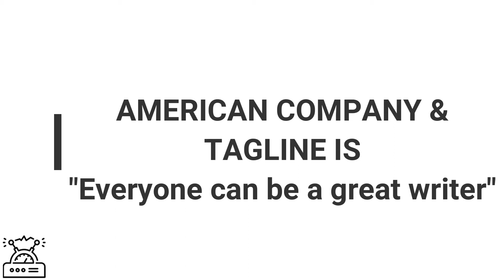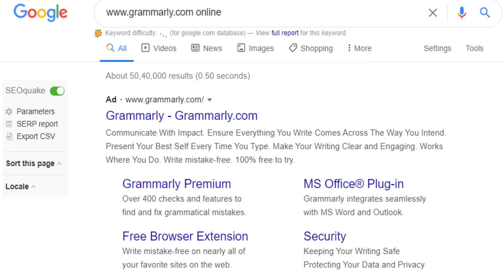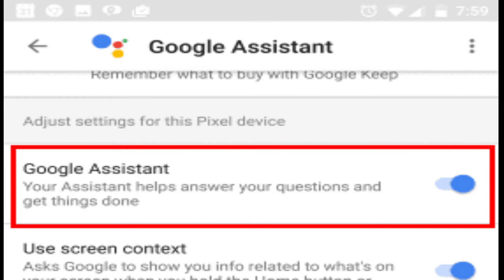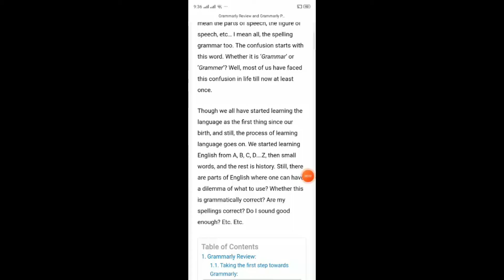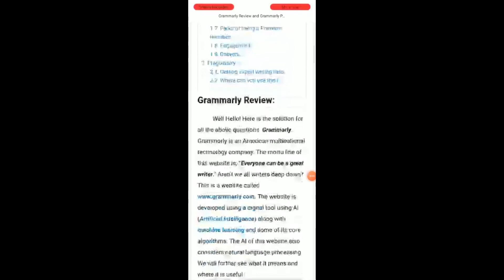Grammarly Review and Grammarly Premium free trial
This is video is from Gossipfunda describing the review of Grammarly software.

Gossipfunda | Android | Electronic | Tech News | App Review
Here we are going in-depth with Grammarly review and Grammarly premium free trial. Whether it is ‘Grammar’ or ‘Grammer’? Most of us have faced this confusion Special Note:

1. Link to the short in question
2. Link to your YouTube channel (for ownership verification)